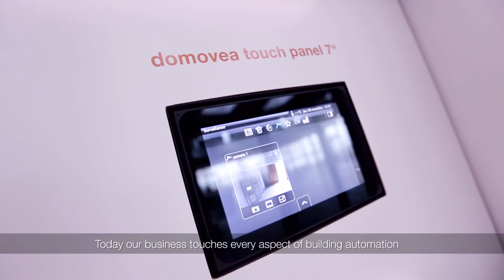Stäubli robots at Hager for manufacturing electrical products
Hager develops modular parts used in power distribution panelboards and every aspect of building automation. The company has decided to install Stäubli robots in their manufacturing processes that involve repetitive tasks that can cause MSDs (MusculoSkeletal Disorders). Hager integrates products all over the world and Stäubli is able to support the Company internationally thanks to its global network.